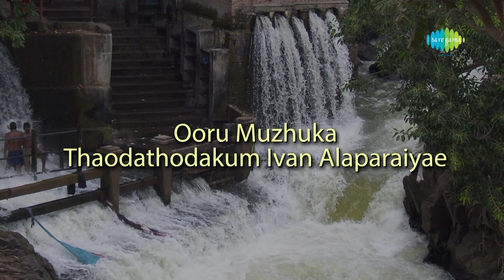Thaattiyare Thaattiyare Lyrical | Kutti Puli | M.Sasikumar, Lakshmi Menon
Check out this song "Thaattiyare Thaattiyare" from the movie Kutti Puli starring M.Sasikumar, Lakshmi Menon.

Track details:
Song: Thaattiyare Thaattiyare
Movie :  Kutti Puli
Singer :  Gold Devaraj
Lyricist :  Mohanraj
Star Cast :  M.Sasikumar, Lakshmi Menon
Director :  M. Muthaiah
Producer :  Sun pictures